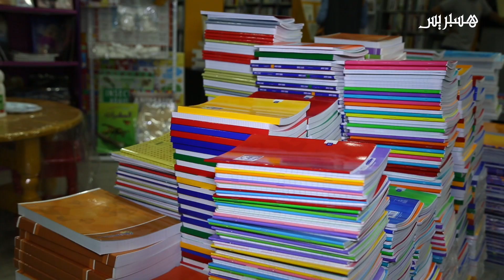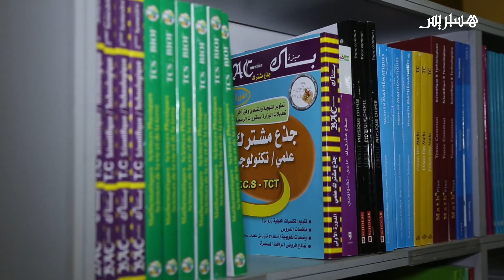هذا ما قاله مغاربة عن اقتناء الأدوات المدرسية في بداية الموسم